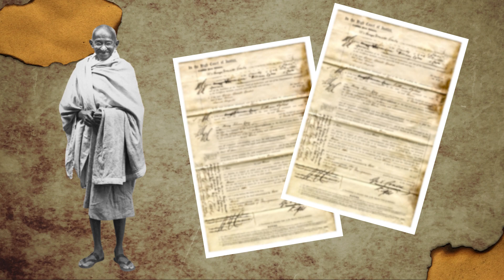Na današnji dan | Vijesti Online